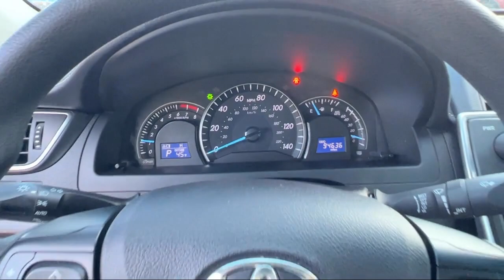2015 Toyota Camry LE San Diego El Cajon Chula Vista Mission Valley Santee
2015 Toyota Camry LE Stock Number: 422608A Vin:4T4BF1FK0FR467119.